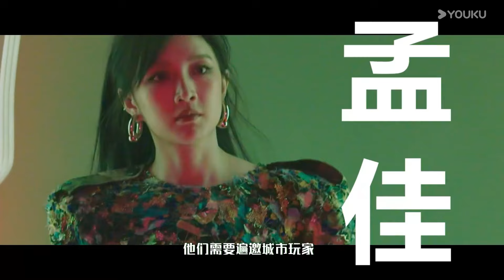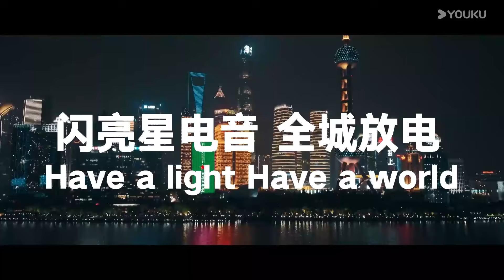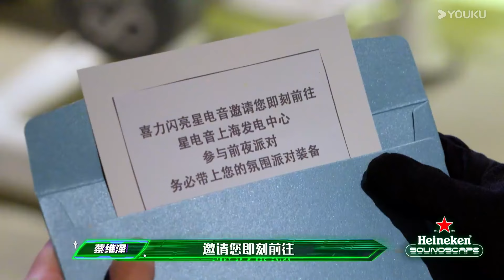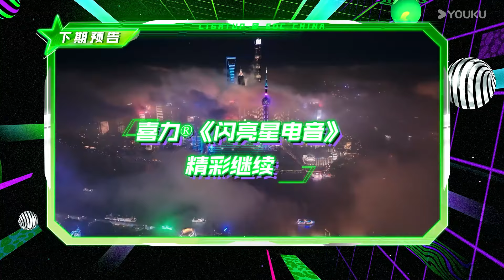ENGSUB【闪亮星电音】EP01:破次元壁！潘玮柏黄觉满电蹦迪 | 潘玮柏/黄觉 | 优酷综艺 YOUKU SHOW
简介：优酷综N代《闪亮星电音》是一档专注于电子音乐领域的音乐共创节目，节目将携手全球顶级电音节EDC发起Light up计划，在三个城市展开电音巡演。每一站，发起人都将邀约最具地域代表性的歌手与电音制作人，前往城市地标或潮流胜地，共同打造嗨翻全城的电音演出，以电光石火的舞台激情点亮城市地标！最终将一同登陆2024中国EDC音乐节的舞台！电音之光，即将闪耀！
嘉宾：潘玮柏/黄觉/黄龄/孟佳/李铢衔James/蔡维泽

更新时间：每周六12:00（UTC+8）更新1期，下载优酷国际版APP，享正片提前看及更多会员福利！

00:00 The International Website youku.tv is now available!
02:00 Download YOUKU International APP to get early access to the full show